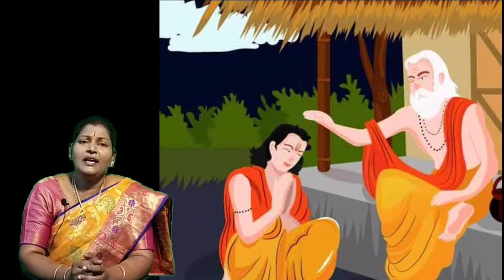బ్రహ్మలోకం చేరిన బ్రహ్మరాక్షసుడు,brahmalokam cherina Brahmarakshasudu || vedam yt